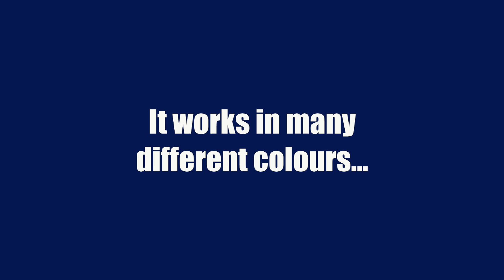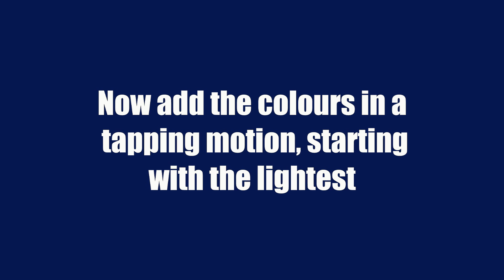Colour Block Nail Art Tutorial on Short Nails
An easy colour blocking nail art design, featuring bold primary colours and black lines.  It's easy to create and looks fantastic on even the shortest of nails!
The inspiration for this design was an old episode of 'Grand Designs' (one of my favourite shows) where a couple built a German Huf Haus, and painted one of the walls with big blocks of colour separated by black lines inspired by one of their favourite artists (Piet Mondrian)...and of course I thought 'that would look amazing on nails'  haha.

Originally uploaded in October 2011, re-uploaded due to music issues.